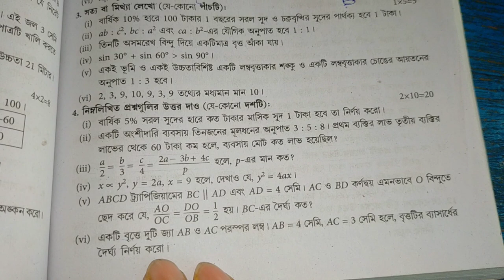WBHA Test Paper 2023 Mathematics Class 10 / Part 1 / C 9 / Howrah District Inter School Test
Class 10 math solution, wbha test paper 2023 class 10, WBHA TEST PAPER 2023 MATH SOLUTION, WBHA 2023 IMPORTANT QUESTION SOLUTION, MADHYAMIK WBHA 2023 TEST PAPER, Important question for madhyamik 2023, wbha 2023 test paper model question set 4, South Bengal Districts inter school test question mathematics 2023 wbha test paper, Howrah District Inter School Test Mathematics solutions C6, C9 wbha 2023 part 1,sb academic center